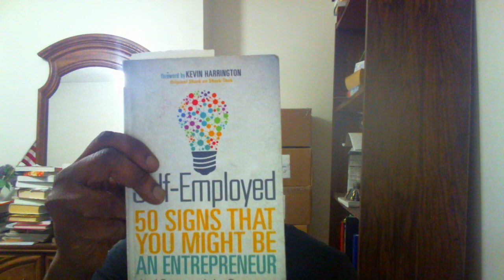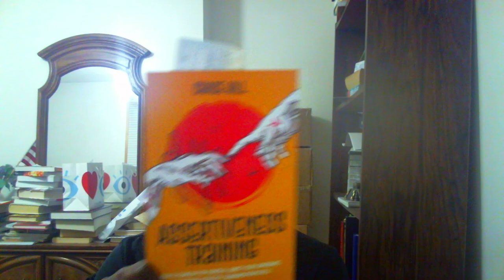Business Books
Just showing off some business books that I have been reading.